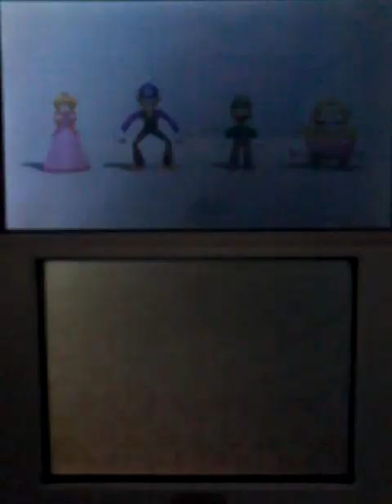Mario Party The Top 100: Roll Call